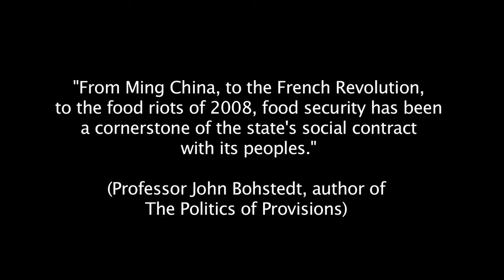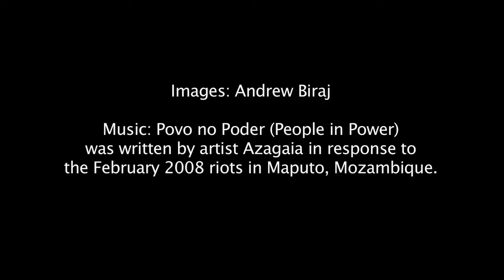Food Riots and Food Rights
The period of food price volatility between 2007 and 2012 sparked what observers have called “food riots,” which have historically marked moments of fundamental economic change, when states have lost their ability to preserve the welfare of citizens. Food riots, however, also usher in change, often heralding new forms of public accountability for hunger. This short film summarises findings from a research project that explored what recent events say about this historic moment, and about the possibility of protecting food rights, by looking at the causes and consequences of food-related riots and right-to-food movements in Bangladesh, India, Kenya and Mozambique.